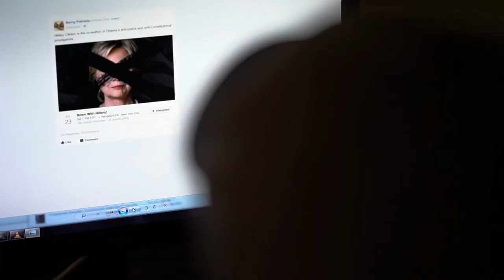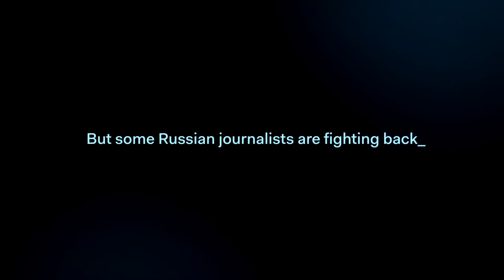Løgnfabrikken - trailer - Movies on War 2018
Få innsikt om den russiske trollfabrikken i St. Petersburg, de som avslørte den og de som jobbet der.

Originaltittel: Løgnefabrikken

Tema: Spesial, Cyberkrig

Sjanger: Drama, Politisk thriller

Nasjonalitet: Danmark

Produksjon: , 2018

Spilletid: 58 minutter

Språk: Engelsk, Russisk

Regi: Jakob Gottschau